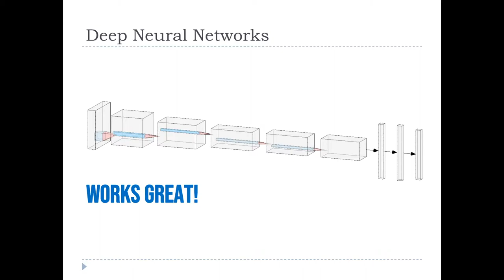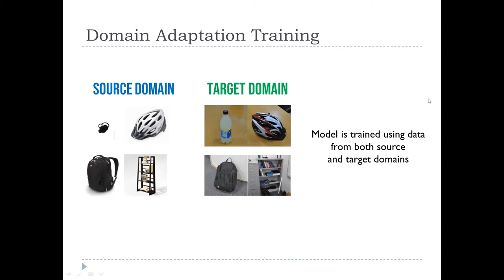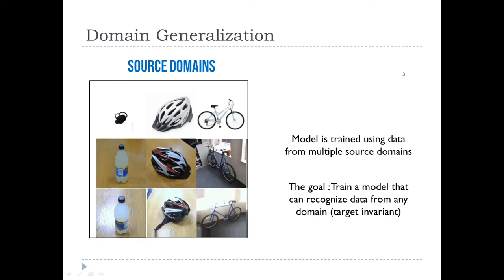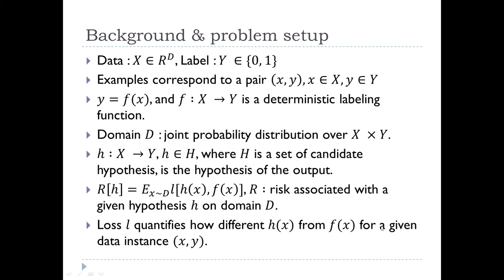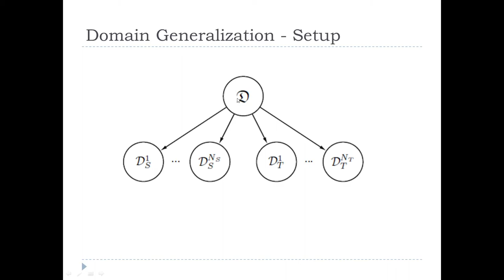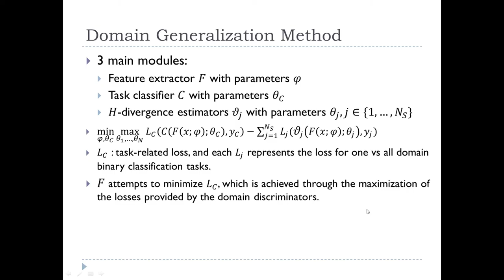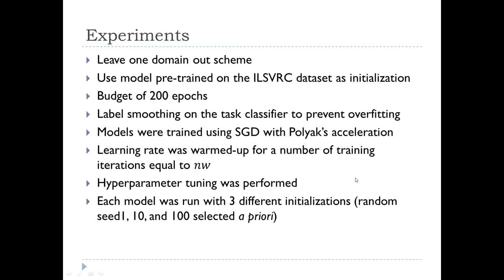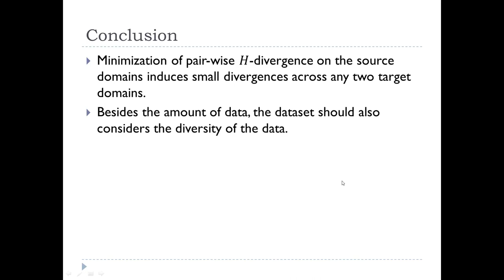Deep Learning Midterm Adversarial target-invariant representation learning for domain generalization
Deep Learning Midterm (No. 1) - Indra Imanuel Gunawan / 20195118

Paper presented:
Adversarial target-invariant representation learning for domain generalization by Isabela Albuquerque, Joao Monteiro, Mohammad Darvishi, Tiago Falk, Ioannis Mitliagkas.